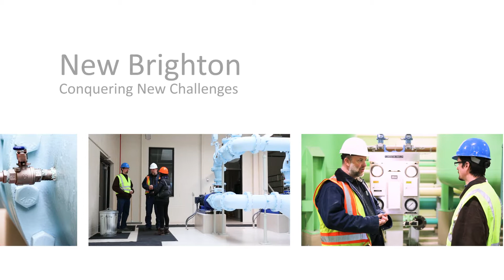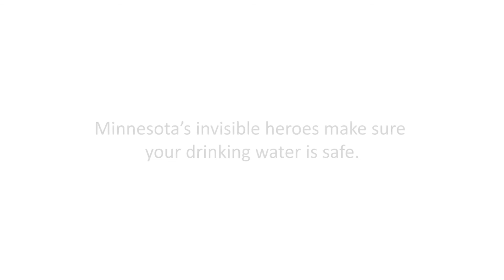Invisible Heroes: New Brighton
New Brighton: Conquering New Challenges

The City of New Brighton found out what happens when science catches up with us. We found a new contaminant called 1,4-Dioxane in their drinking water, and they were quick to respond with new treatment. They share their advice for addressing new threats in drinking water in this video. The Minnesota Department of Health provided engineering and communications assistance to the city.